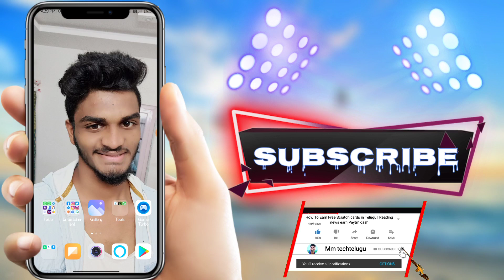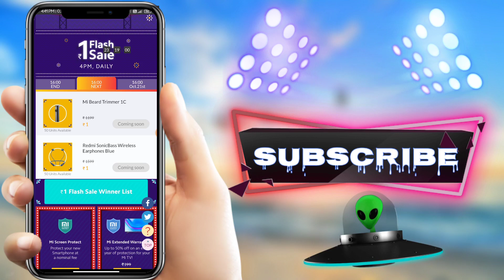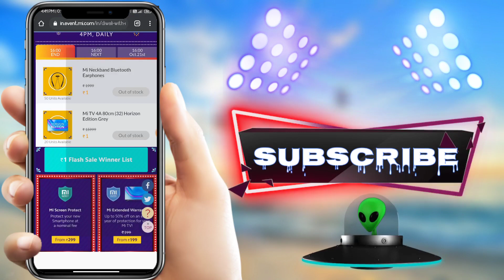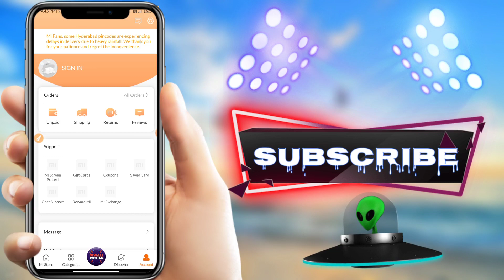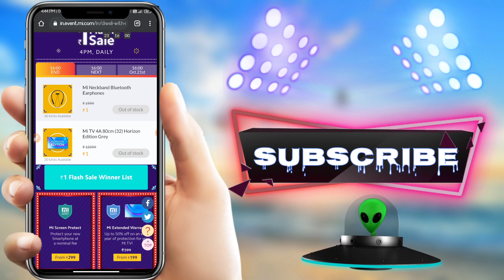Get Any MI Product For Just ₹1 | Mi Diwali 1 Rupee Flash Sale | Mi flash sale in telugu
TRICK TO GET

👑 Temple Run Money Earning Game | Real Money Earning Game in Telugu | Best Earning Games In Telugu

👑 How to speed up your mobile || remove virus in telugu | Mobile virus remove | Best battery saver app

👑 Send Games & Apps on WhatsApp in Telugu| How to Send Apps On WhatsApp in Telugu | Tips & Tricks

👑 Simple Work To Earn Money App In Telugu | Payment Proof | Work Frome Home Earning App In Telugu

🧿 Boat Rockerz 255 Sports Wireless Headset with Super Extra Bass

🧿 Mi 10000mAH Li-Polymer Power Bank 2i (Red) with 18W Fast Charging for just Rs. 799.0 from Amazon

🧿 Best trypad || DIGITEK DTR 550 LW Tripod for DSLR, Camera |Operating Height: 5.57 Feet | Load Capacity: 5kg